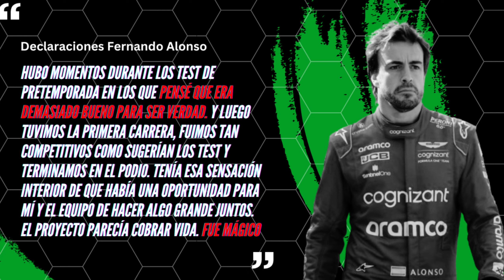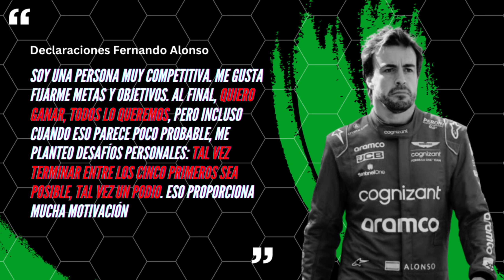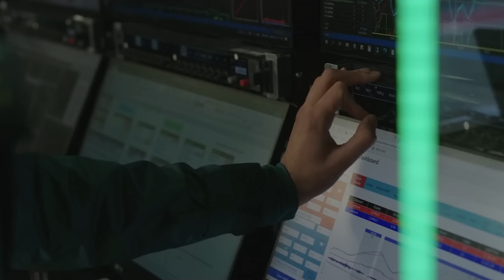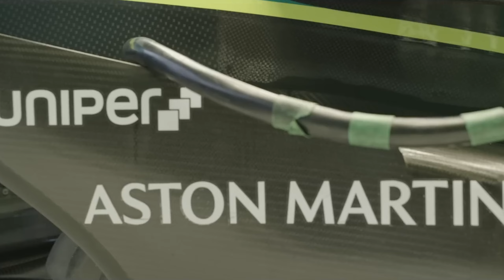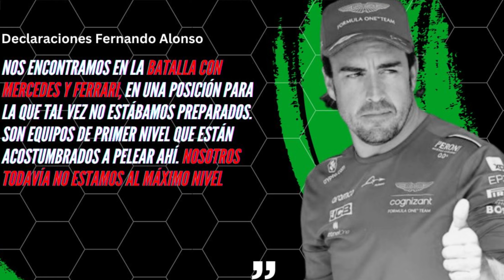Fernando Alonso CONSEGUIRÁ la 33 por estas razones…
Fernando Alonso se siente más cómodo que nunca en Aston Martin y sigue luchando por conseguir la victoria 33, que no parará hasta conseguirlo.

fernandoalonso, astonmartinf1,f1,formula1,la33,victoria33, lancestroll